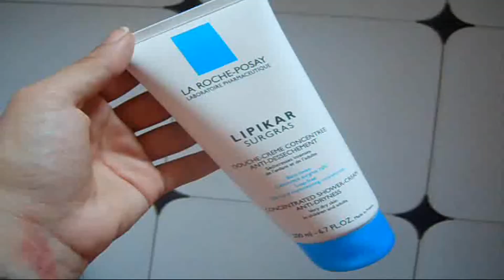Favoritos para Primavera y Verano ♥ ¿Nos preparamos para Verano?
Hola! El video de hoy es un colaborativo que le he propuesto hacer a unas chicas preciosas!! Es un video donde vamos a sacar productos de todo tipo que sean nuestros favoritos para Primavera-Verano y así podemos estar preparadas para disfrutar al máximo este tiempo!!